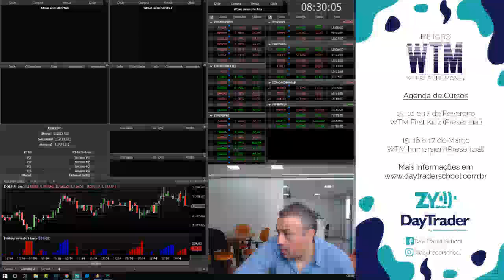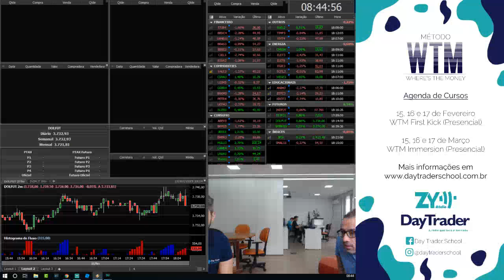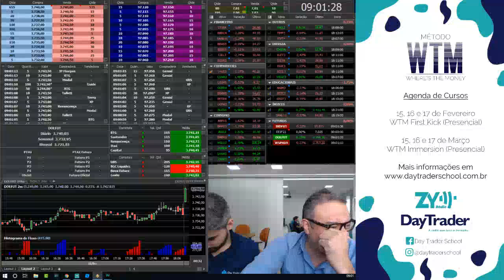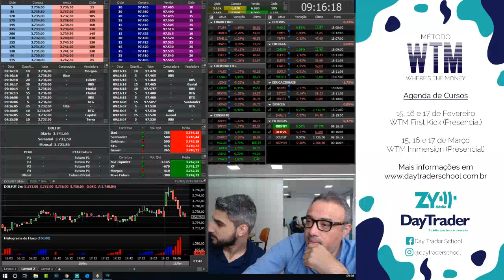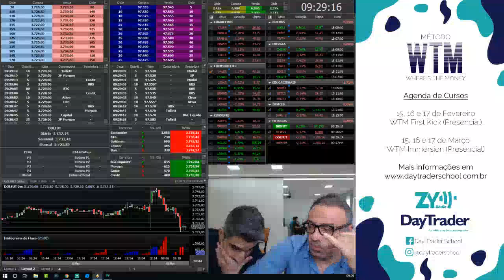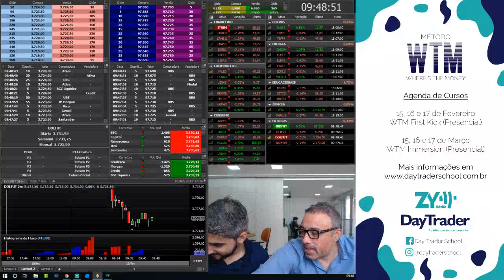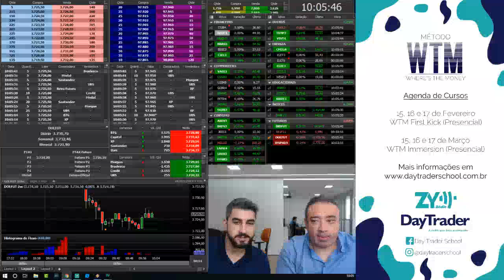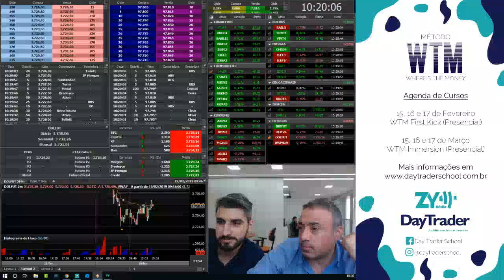Rádio ZY Day Trader - Demissão de Gustavo Bebianno (19/02/19)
Bem-vindo à ZY Day Trader, a rádio que toca o mercado!

Quer aprender a investir? Então siga esses 3 passos.

2. SEGUE A GENTE NO INSTAGRAM

Idealizada por operadores profissionais de mercado, a rádio foi concebida com o objetivo de fornecer uma narração isenta e em tempo real do mercado financeiro para todos os seus participantes. Sejam traders profissionais ou iniciantes, gestores, investidores de longo prazo, entusiastas e curiosos. Todos podem sintonizar e acompanhar a narração do mercado, assim como acontecia antigamente na época dos pregões viva-voz.

A narração tick a tick das cotações é ideal para quem está longe da tela mas gostaria de continuar ligado aos acontecimentos do mercado. Assim como para quem já opera e gostaria de um reforço na leitura e dos eventos do mercado. Além de quem opera sozinho, e gostaria de companhia na hora das operações e tomadas de decisão.

O operador do mercado de dólar há mais de 24 anos, Marco Prado (também conhecido como Kim no mercado financeiro) será a sua voz matinal todos os dias durante a parte matinal do pregão.

Venha você também sintonizar e fazer parte da rádio que toca o mercado!